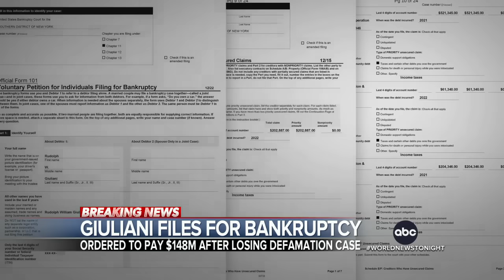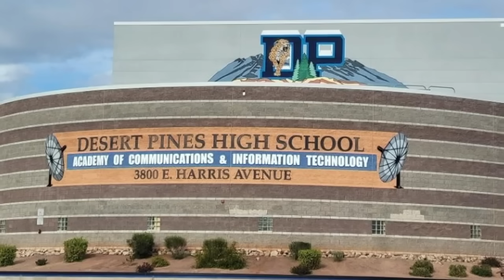ABC World News Tonight with David Muir Full Broadcast - Dec. 21, 2023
New video shows an armed student who police say opened fire at his university in Prague, killing at least 14 and wounding two dozen in the deadliest mass shooting in modern Czech history, Tom Soufi Burridge reports; Matt Gutman and Rob Marciano have the latest on the storm that’s bringing dangerous flash floods to parts of California amid peak holiday travel; with just weeks before the GOP caucuses in Iowa, Jon Karl has details on some of the Republican candidates taking aim at presidential frontrunner Donald Trump; and more on tonight’s broadcast of World News Tonight with David Muir.

00:00 Intro
02:19 14 killed and 2 dozen wounded at university shooting in Prague
05:29 Dangerous flash floods slam California amid holiday travel
07:58 Republican rivals take aim at Trump ahead of Iowa caucuses
10:41 Rudy Giuliani files for bankruptcy after $148M defamation judgment
12:16 U.N. says more than half a million in Gaza are starving as risk of famine increases
14:34 Texas Gov. Abbott sends over 100 migrants to Chicago via private plane
16:40 Patriots fans charged in fatal brawl at Gillette Stadium
17:06 Judge grants Lindsay Shiver permission to leave Bahamas, go home for Christmas
17:43 Honda, Toyota recall nearly 4 million vehicles combined
18:27 America Strong: Las Vegas teacher's TikTok helps fulfill Christmas wishes of over 1,000 students